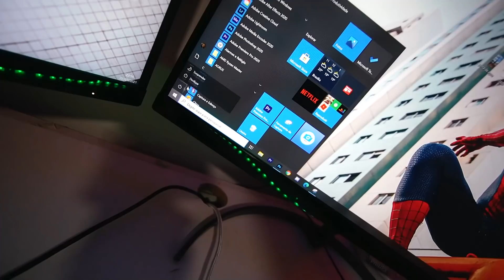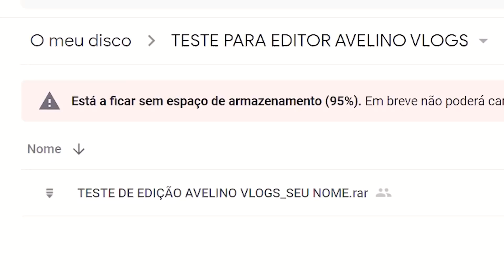OS NOVOS EDITORES DE VÍDEO DO CANAL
Bom dia pessoal, eu trabalho com EDITOR DE VIDEOS PARA YOUTUBERS tem mais de 2 anos, atualmente como EDITOR DO EDUKOF E EDITOR DO PORTUGA e desse vez eu que estou precisando contratar um EDITOR DE VÍDEO para me ajudar aqui no meu canal pra eu consegui postar mais vídeos, então eu estou fazendo uma seletiva para um encontrar OS NOVOS EDITORES DO CANAL!